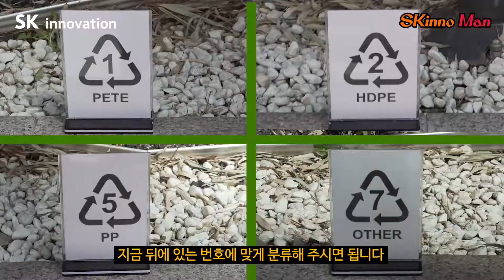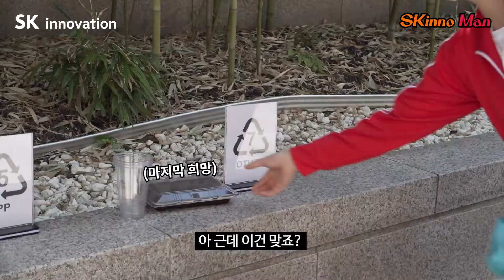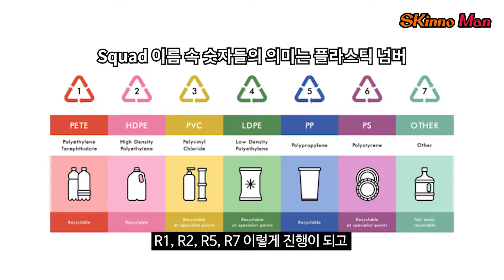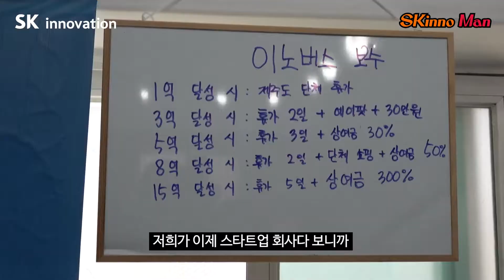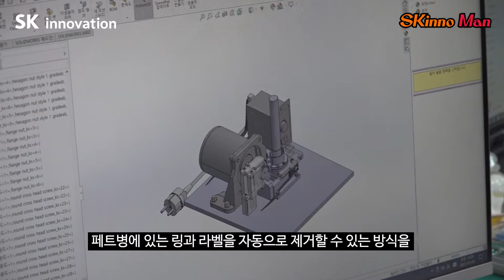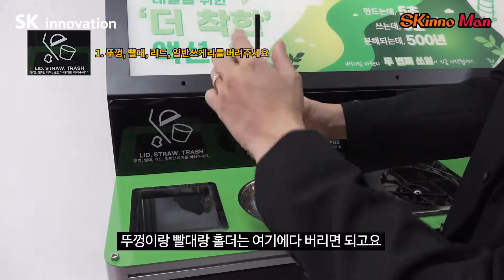SK지오센트릭 'R0 Squad'와 스키노맨이 만났다! Green Biz.추진 그룹과 함께 알아보는 플라스틱이 친환경 자원이 될 수 있는 "플라스틱 잘~ 버리는 방법!"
Green Biz.추진 그룹 'R0 Squad'와 스키노맨 레드가 만나 알려주는 플라스틱이 친환경 자원이 될 수 있는 "플라스틱 잘~ 버리는 방법!"

매년 방대한 양이 매립, 소각되어 환경을 위협하는 플라스틱! 하지만 잘 수거해 분리하면 친환경 자원이 된다는 사실, 알고 계셨나요?

올 초, 플라스틱 리사이클 및 친환경 제품으로 환경 문제를 해결하기 위해 조직된 Green biz.추진 그룹의  ‘R0 Squad’는 버려지는 플라스틱을 효율적으로 수거, 친환경 제품으로 재생할 수 있는 방안을 찾고 있습니다! 스키노맨​ 레드와 플라스틱 리사이클링 생태계 조성에 앞장서고 있는 R0 Squad의 이PM과 함께 플라스틱의 올바른 분리법을 알아보고, 환경 엔지니어링 소셜벤처 ‘이노버스’에 방문해 플라스틱 리사이클링 세계를 경험하고 왔습니다!

대한민국에서 요즘 가~장 주목받고 있는 플라스틱 컵 분리배출기 ‘쓰샘’을 개발한 소셜 벤처 이노버스! SK이노베이션이 지원하는 소셜벤처이자, SK지오센트릭과 협력하여 폐플라스틱을 자원으로 활용하기 위해 앞장서고 있는 착한 기업입니다.

일회용품 사용을 줄이는 것도 중요하지만 버리는 것도 중요하다는 것!  지금 바로 신비로운 리사이클링 세계를 확인해보실까요?

- [SKGC 업무 소개 인터뷰] Green Biz 추진 Group의 CL/PO가 직접 들려주는 업무 이야기! - 1편

- 더 자세한 내용은 SKinno News에서 확인하세요!
★ 일회용 플라스틱컵 세척과 수거를 한 번에 – 플라스틱컵 분리배출기 개발한 소셜벤처 ‘이노버스’ ☞
★ SK지오센트릭, ‘부산항 더 착한 자원순환사업 업무협약’ 체결 “부산항만공사-우시산 등과 손잡고 플라스틱 자원순환 사업에 나서” ☞
★ 산업부, SK지오센트릭 국내최초 폐플라스틱 열분해 연구개발 현장 방문 ☞
★ SK지오센트릭, 폐플라스틱 재활용 한미협력 체제구축 – 美 열분해 전문업체와 사업협력 MOU체결 ☞
★ 바른 PET병 사용으로 지구를 지키자! – SK지오센트릭과 SOVAC이 함께하는 ‘뜯버’ 캠페인 ☞
★ SK지오센트릭, SPC팩과 친환경 패키징 공동개발 – 식음료 업계 플라스틱 순환경제 구축에 앞장 ☞